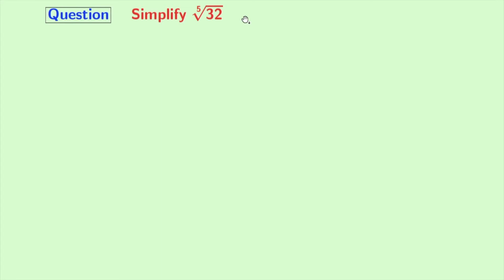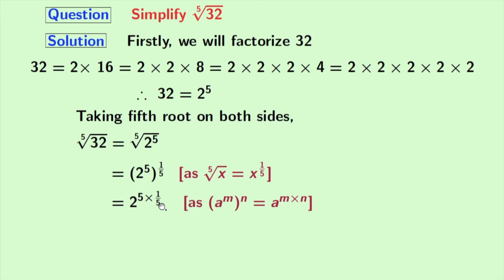How to simplify 32^1/5 | Simplifying surds | Fifth root of 32 Explained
In this video, we will find the fifth root of 32 in a very easy way.
The real value of the fifth root of 32 is 2.

We post videos daily on youtube